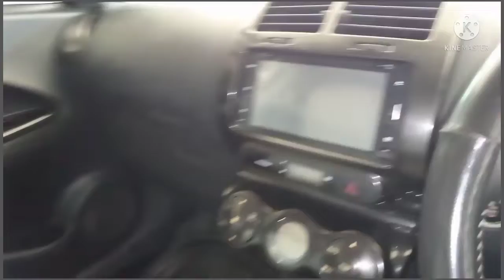Daily car haat, used car price in bangladesh, ডেইলী কার হাট, Toyota অক্টোবর ২০২১.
Toyota Noah,
Toyota axio,
Toyota 110,
Toyota Istg superior.

'Daily car haat'

Showroom:-
151 Jafrabad, Mojammadpur, Dhaka -
1207.